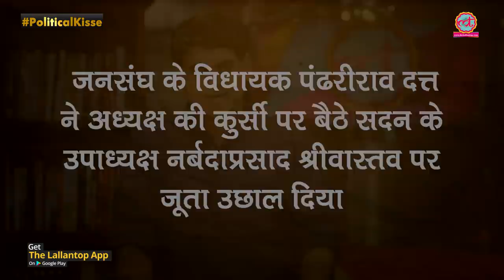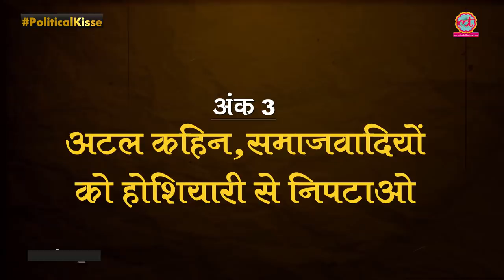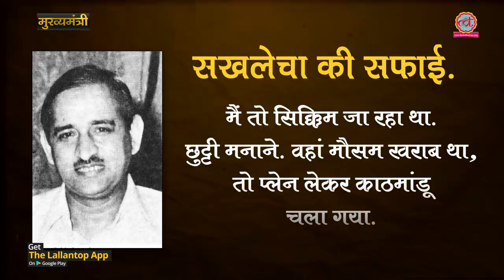Virendra Kumar Sakhlecha के काठमांडू वाले सूटकेस में आखिर था क्या? | The Lallantop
Virendra Kumar Sakhlecha was the first CM of Madhya Pradesh who toed the line of RSS unabashedly but he committed some serious mistakes that cost him his power, position, and prestige. BJP leader and former Madhya Pradesh chief minister Virendra Kumar Sakhlecha was taken to court, charged with corruption while he was in power. This was the first time under Congress(I) rule that a former chief minister was standing trial anywhere in the country. In suspending ex-Madhya Pradesh chief minister Virendra Kumar Saklecha, BJP really had very little option. Saklecha's recent frontal attack on party colleague and leader of the Opposition, Sunderlal Patwa, was an affront the party could hardly ignore considering that the broadsides were launched in a public forum. Watch the episode of The Lallantop's special political series 'Mukhyamantri' by the Editor Saurabh Dwivedi to know more about Virendra Kumar Sakhlecha's political and personal life.